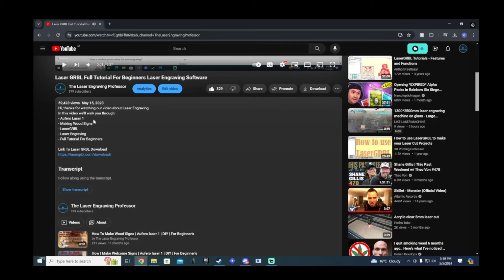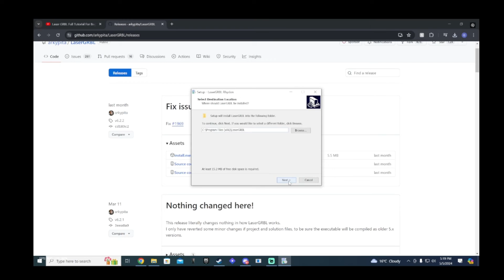Laser GRBL Easy Step By Step Download Tutorial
In this video we’ll walk you through:
- Aufero Laser 1
- Making Wood Signs
- LaserGRBL
- Laser Engraving